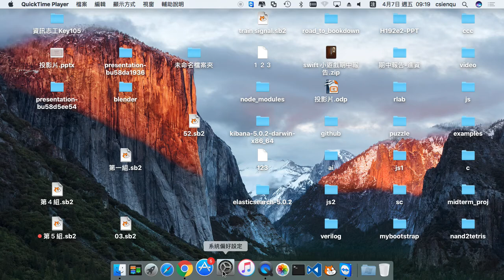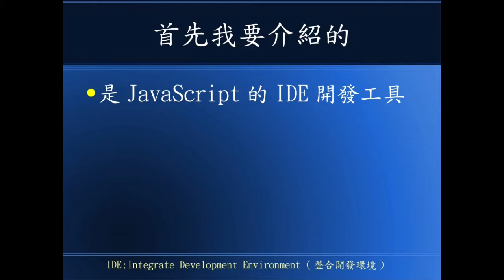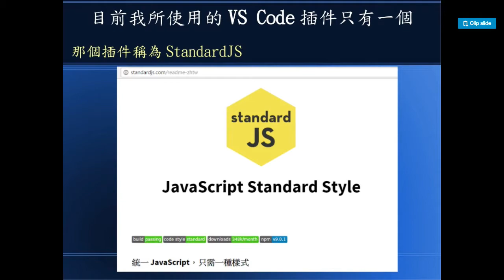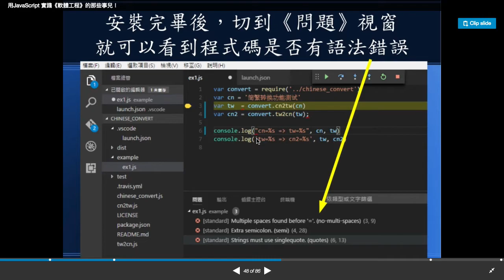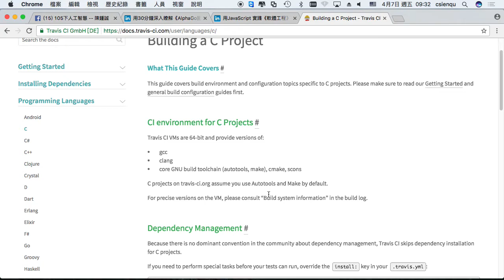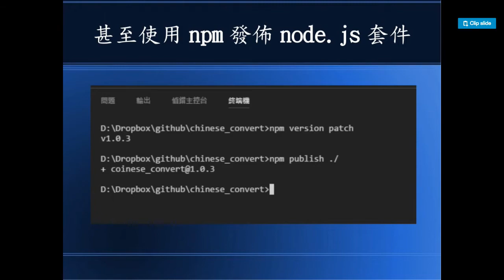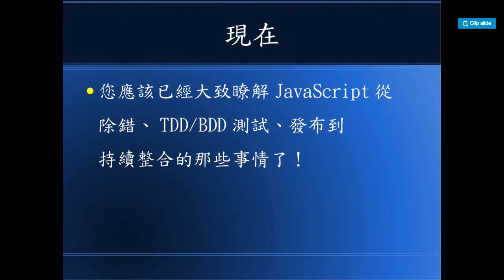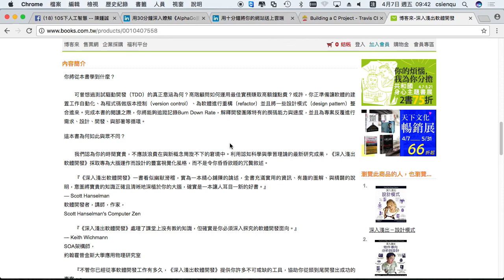JavaScript 軟體工程 (2017 AI課堂講解）